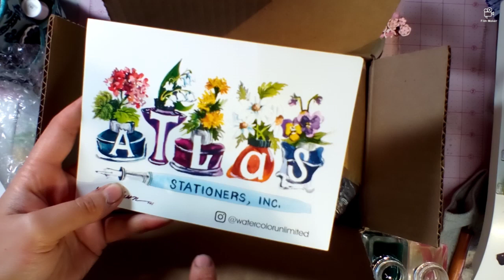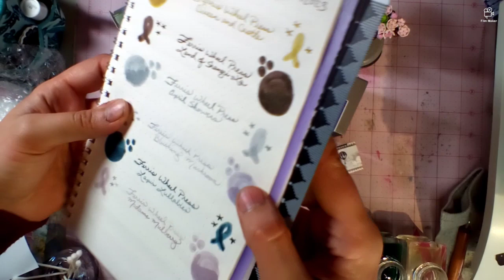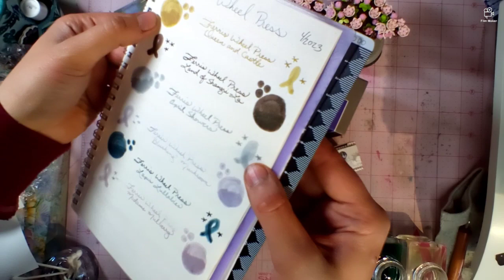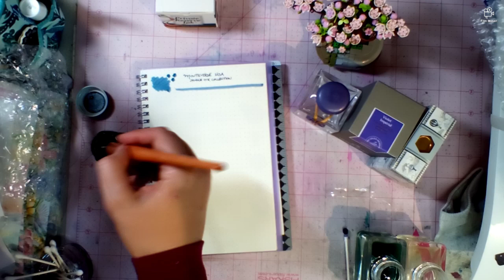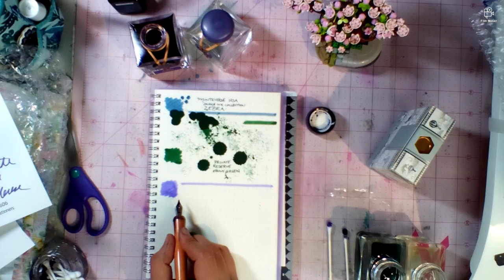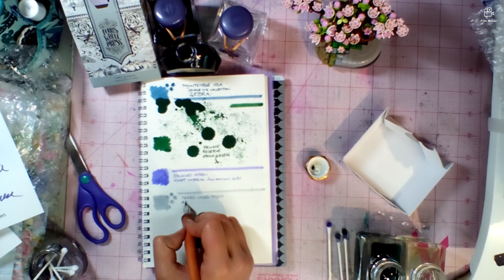note 49: Unboxing and Swatching, Atlas Stationers Hollywood Subscription Box - June 2023